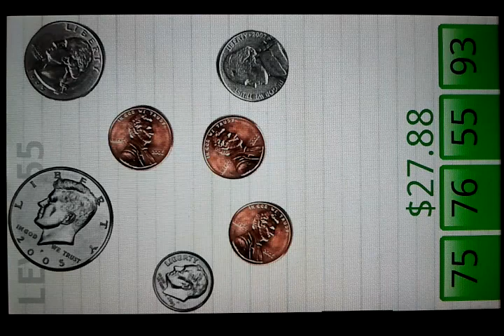Coin Quiz - beyond level 50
Coin Quiz - after level 50 - the half dollar begins to slide out on the paper!